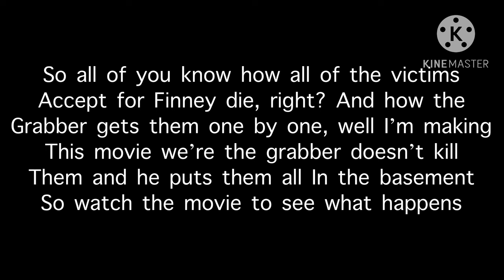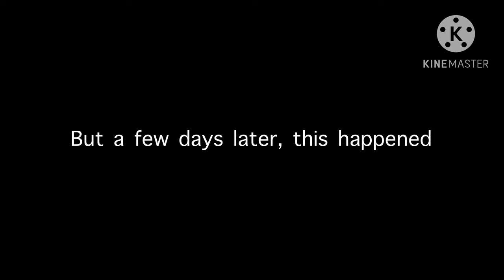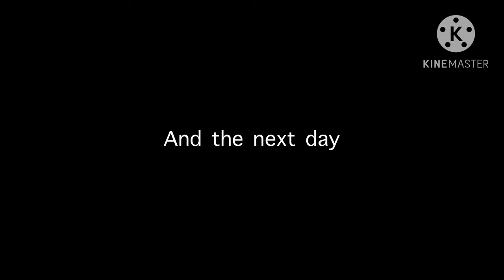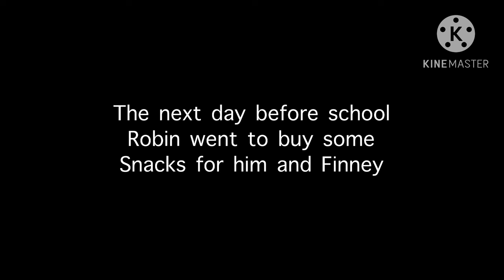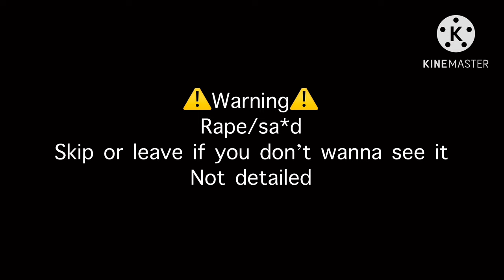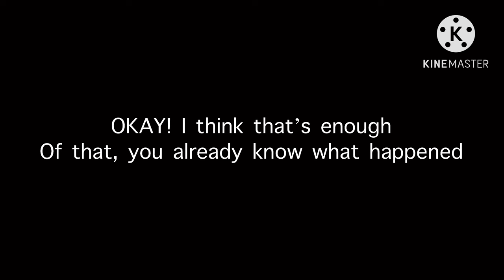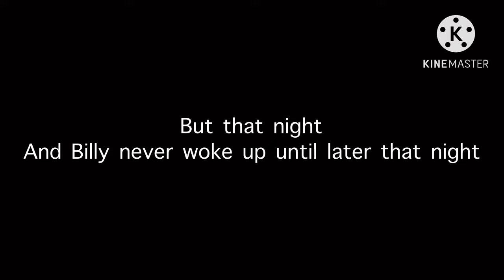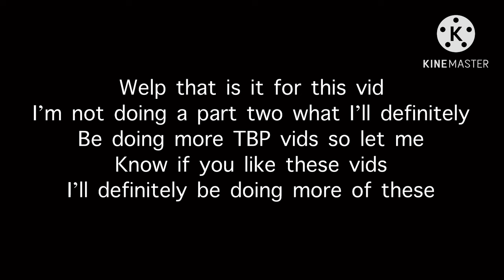The black phone (my version) different ending/good ending[]the movie[]maybe Rinney and Brance[]￼￼